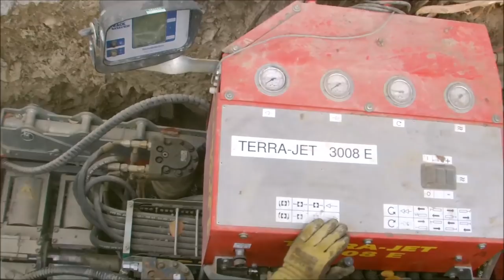Rock drilling with the Air Percussion Head TERRA ROCK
The TERRA-ROCK Air Percussion Head is a special rock drilling tool which can be used for hard ground conditions and pure rock. The drilling tool can be installed very quickly and only works with air and pressure. All HDD drilling machines from the house of TERRA can be adapted with the air percussion head. It is the perfect tool for rock drilling with your single rod hdd system. It is faster then any double rod system (all terrain) and works perfectly in hard rock.

 TERRA - Trenchless technology «made in Switzerland»

Since 1975 TERRA develops and manufactures high-end technology systems for trenchless underground pipe and cable laying. With their headquarters based in Switzerland TERRA‘s research and development unit creates pioneering solutions distributed world wide. With state-of-the-art technology TERRA machines lay pipes for electricity, telecom, water environmental friendly with no excavator required to dig the road.

Your Swiss engineering TERRA team